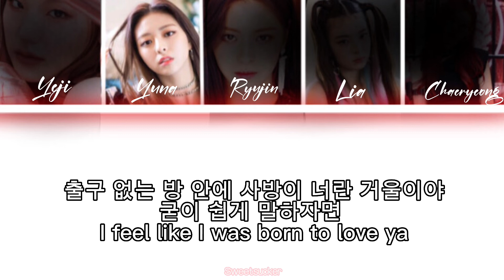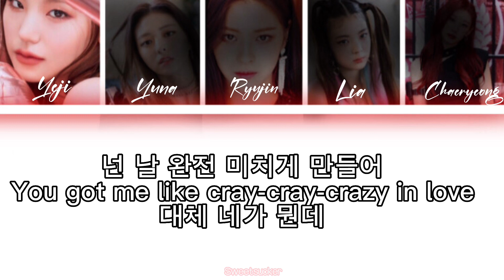Itzy loco lyrics (color coded lyrics) || Sweetsucker